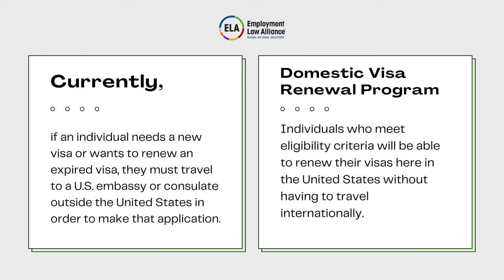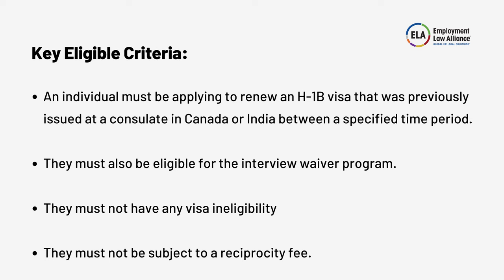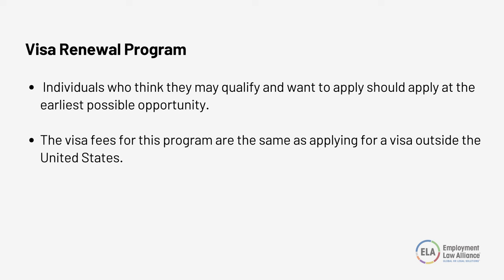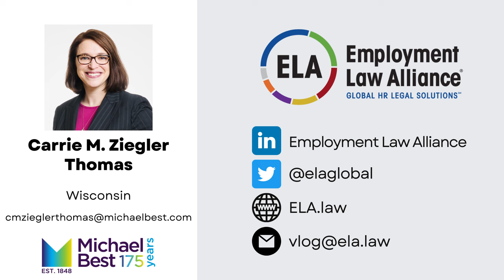Limited U.S.-based Visa Processing Returns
Speaker: Carrie M. Ziegler Thomas (Michael Best & Friedrich LLP / Wisconsin)

The United States Department of State (DOS) is launching a pilot program to allow select H-1B employees to file for renewed visas from within the United States without having to attend an appointment at a U.S. Embassy or Consulate abroad.  This vlog will explain the requirements and deadlines of this program.